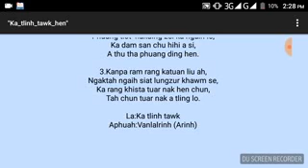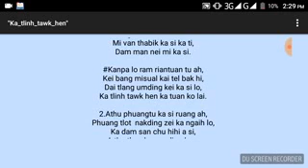Bawm Gospel Song.3gp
बौम, চিবুক सुसमाचार गीत // बॉम चिन गॉस्पेल सॉन्ग